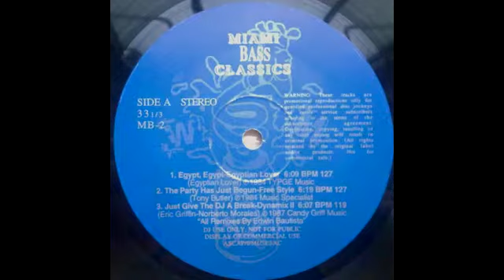Egyptian Lover - Egypt, Egypt (Remix)